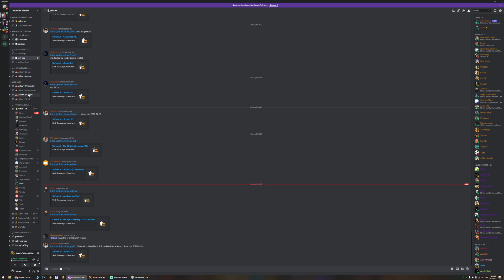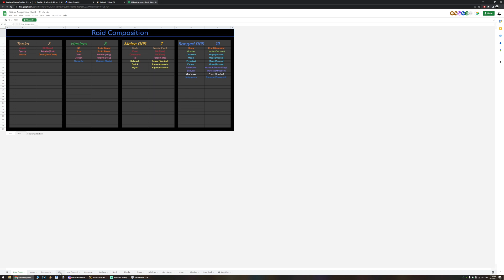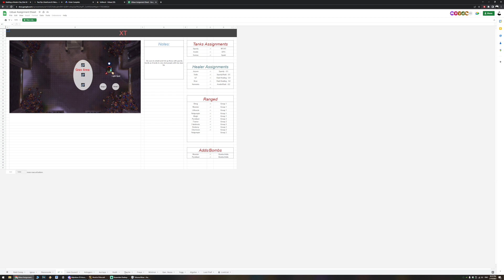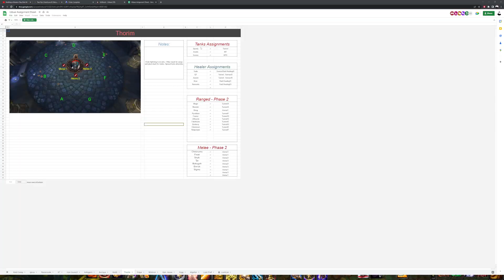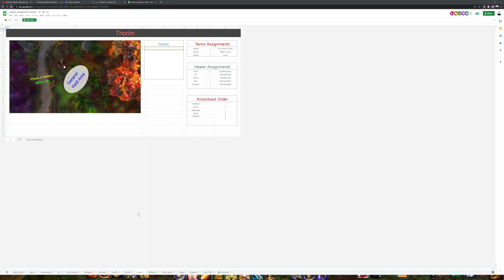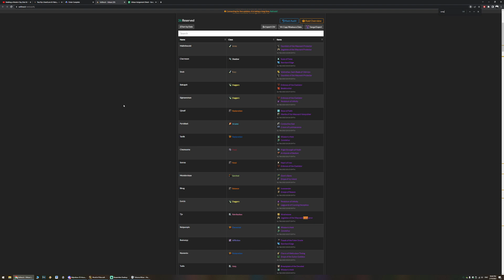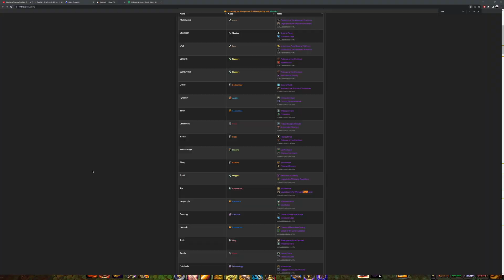Ulduar 25 Man Hard Mode (Holy Paladin)